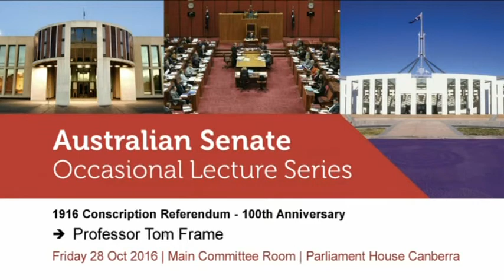Senate Occasional Lecture - The Reverend Professor Tom Frame AM (2016)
The Reverend Professor Tom Frame AM is the inaugural Director of the Public Leadership Research Group and the Howard Library at the University of NSW. Tom Frame has also been an author and is the former Anglican Bishop to the Australian Defence Force. Tom Frame also served as an officer in the Royal Australian Navy.

This lecture was given on 28 November 2016.